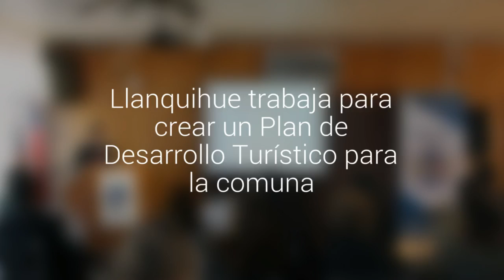Llanquihue trabaja para crear un Plan de Desarrollo Turístico para la comuna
Se realizó un encuentro con actores locales ligados a la actividad. También estuvo Sernatur.